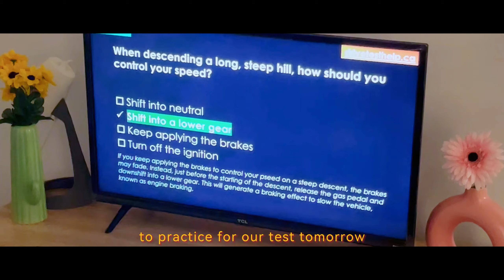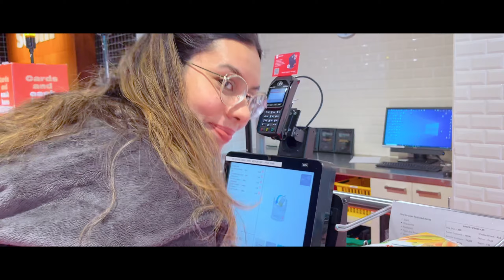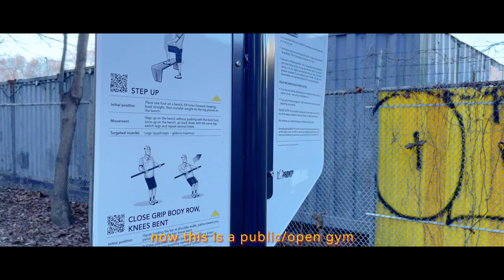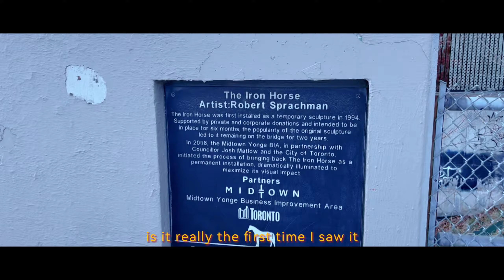Toronto Daily Vlog 2024 | G1 test, lawn tennis, tim hortons, and More! 🍁 | Part 2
Welcome back to Part 2 of our weekly vlog adventure in Toronto! 🌟 In case you missed it, check out part 1 for day in our life in Toronto

🌳 Thursday's lunch break involves a serene walk in the park, followed by our obligatory Tim Hortons stop. Plus, we tackle some serious studying for the Ontario driver's license knowledge test – wish us luck!

🚗 TGIF! We kick off Friday's segment with the big news – we passed the test! 🎉 Then, it's off to Loblaws for some grocery shopping as we prep for dinner with guests later in the evening.

☀️ Saturday's weather was a dream, so we hit up a public park tennis court for a friendly game of lawn tennis. Watch us serve up some fun, then join us for a walk back home where we grab a Tim Hortons treat, trying out a new drink that didn't quite hit the spot.

Join us for more laughs, more thrills, and more unforgettable moments in the heart of Toronto!